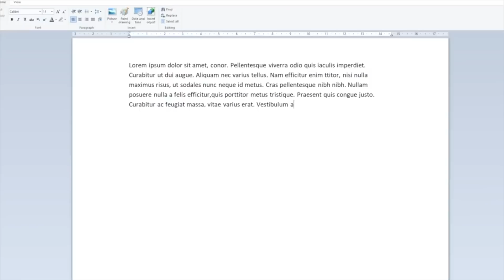Is a Computer Science Degree Worth it in 2018?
If you have any questions/queries regarding this video, please ask them in my subreddit linked below.